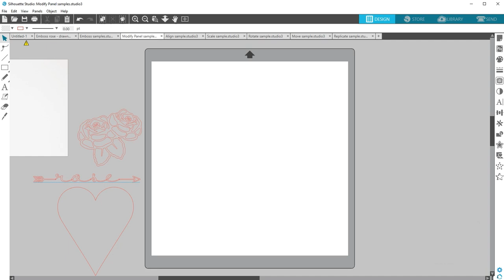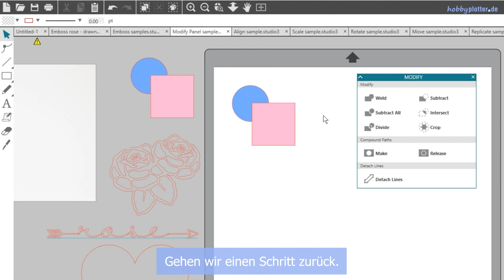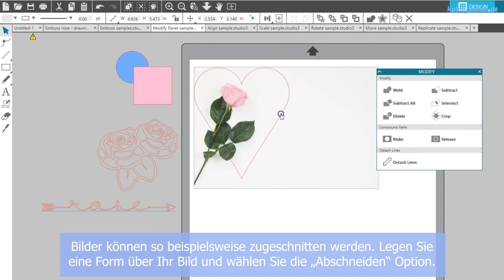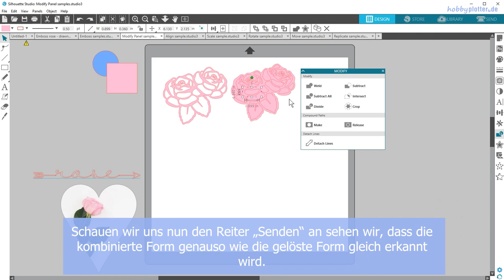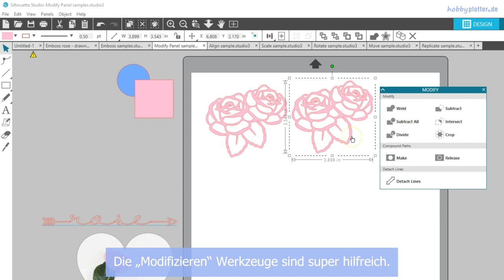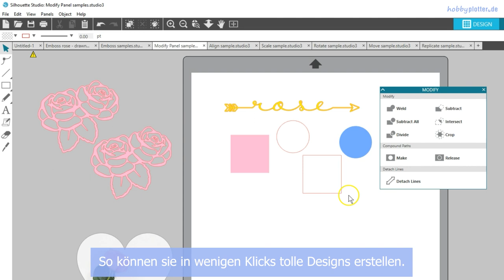Silhouette Studio I Modifikationswerkzeuge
Mithilfe der Modifikationswerkzeuge kannst du im Handumdrehen neue Designs aus kombinierten Formen erstellen, oder vorhandene weiter individualisieren.

In diesem Tutorial zeigen wir dir die Funktionen:
• Schweißen
• Teilen
• Zuschneiden
• Subtrahieren